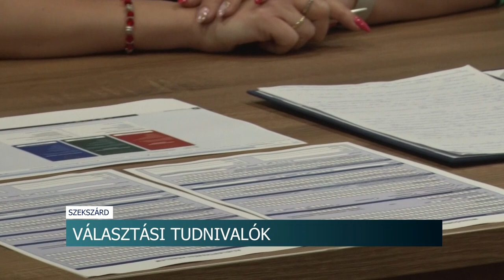Választás - Mik a legfontosabb tudnivalók és határidők?